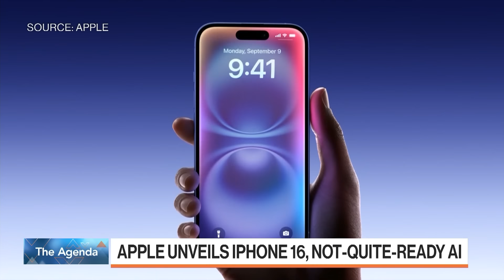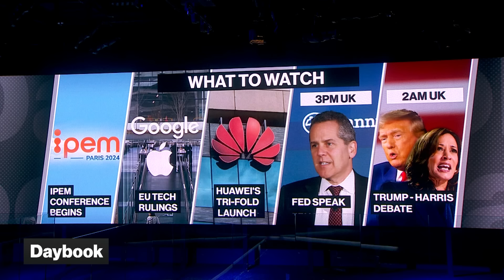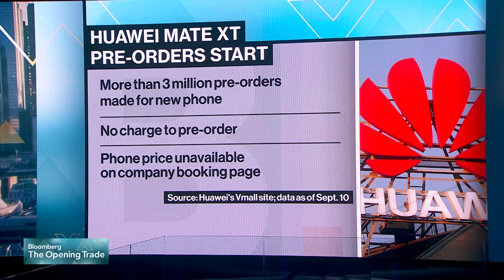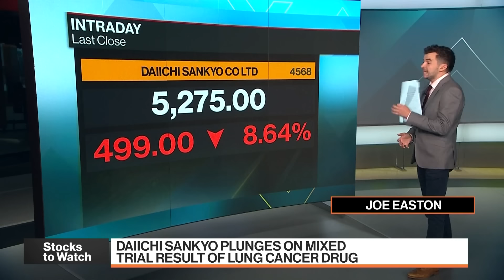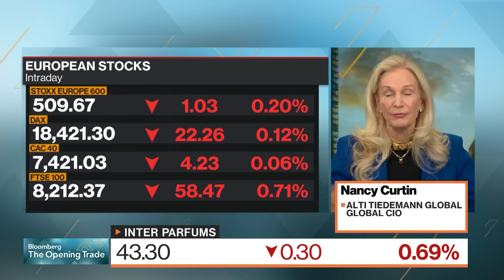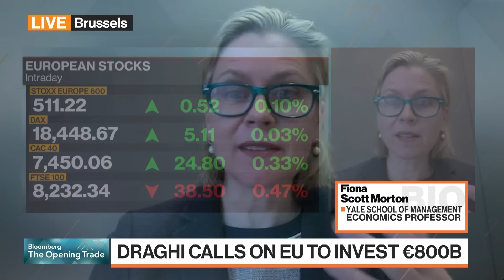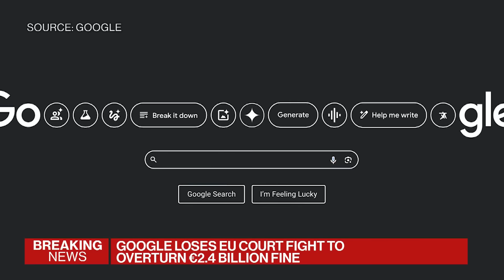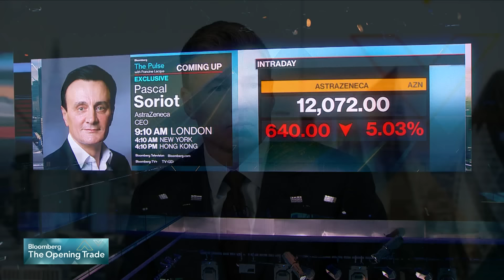Apple & Google Must Pay $17B in Fines to the EU | The Opening Trade 09/10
Apple loses its fight over a $14.4 billion Irish tax bill and Google facing the same fate losing its bid to topple a once-record $2.6 billion EU fine for abusing its monopoly power to crush rival shopping services. Plus, IPEM Paris kicks off as some of the biggest names in private equity take center stage.
The Opening Trade has everything you need to know as markets open across Europe. With analysis you won't find anywhere else, we break down the biggest stories of the day and speak to top guests who have skin in the game. Hosted by Anna Edwards and Guy Johnson.

Chapters:
00:00:00 - Intro
00:01:31 - The Agenda: Apple's New iPhone and EU Court Cases, Chinese Stocks, IPEM Paris 2024
00:15:51 - IPEM Paris: Apollo Europe Head Rob Seminara on M&A Uptick
00:32:26 - Apple Unveils iPhone, Huawei Launches Tri-Fold Phone
00:43:07 - Harris, Trump Presidential Debate Later
00:44:07 - Stocks to Watch: Astrazeneca, Daichii Sankyo, Oracle
00:46:08 - European Market Open, Alti Global's Nancy Curtin on Macro Environment
01:04:47 - EU Top Court Rules on Apple, Google
01:12:13 - SpaceX Polaris Dawn Mission Delays, Ardian's Benedetti at IPEM Paris
01:25:02 - Google Loses Antitrust Case, Apple Loses Fight over $14B Irish Tax Bill